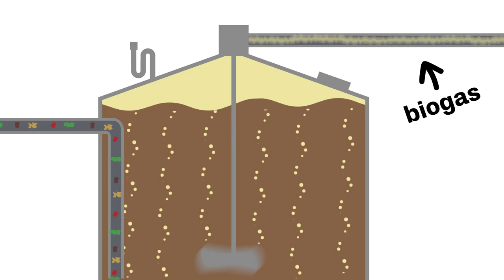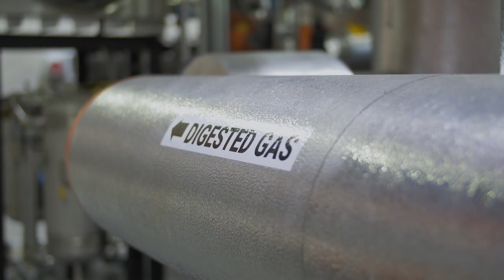Off the Grid : How GLSD Achieved Energy Independence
The Greater Lawrence Sanitary District is a wastewater treatment facility that is powered by the energy it creates through the production of biogas in their food digesters.